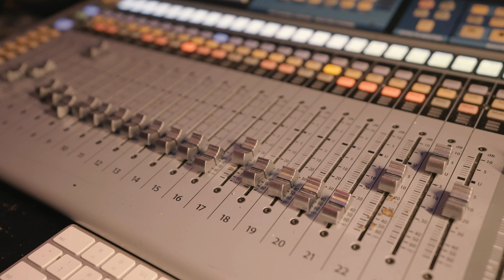Stevey Spliff x Fleeion - Back In The City (Music Video) [Shot by @Mookiemadface]